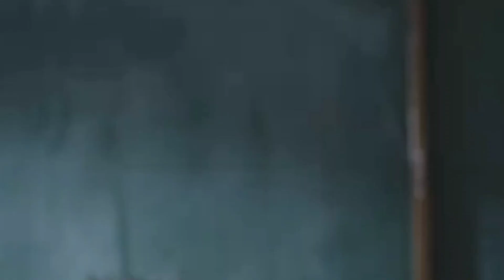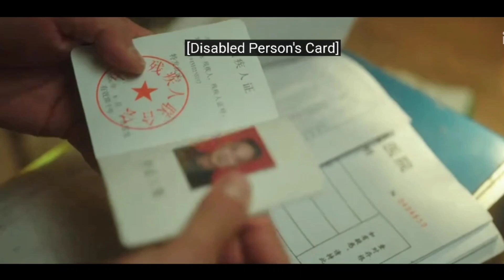Ep - 05 !! Time trave highschool love story 💝☄️🌌 kdrama explained in hindi#kdrama#hindiexplained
Ep - 05 !! An old mobile phone opens a mysterious time portal ☄️🌌 kdrama explained in hindi
            The heroin in 2006 found that her scrapped cell phone turned on automatically in an unusual thunderstorm and received a text message dated 2019, which opened a mysterious time channel to communicate with people in the future. The hero in 2019 changed the heroine's bad lucks through the time machine, allowing her to open up the way to the top of her life. At the same time, he also wanted the heroine can rewrite his life's biggest regret: saving his father who passes away accidentally 10 years ago. But the rewriting of history produced a butterfly effect that resulted in the death of the heroine. The hero in 2019 managed to get back to his age of 18 to relive his high school days and eventually save the heroine.

Drama type - Fantasy and Romance
Cradit gose to - iQ.com

I don't own or clam the images and clips from the content..

chainese drama
Japanese drama
Asian Dramas
kdrama explained in hindi
Korean drama Hindi summary
best comady drama
First love Again in hindi
comady, fantasy , romantic drama
C-Drama
chainese Drama